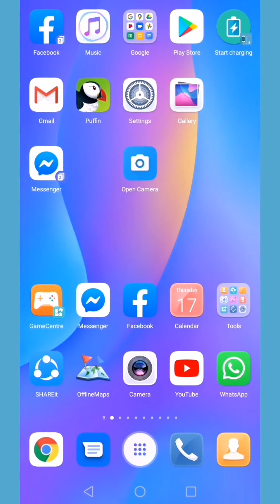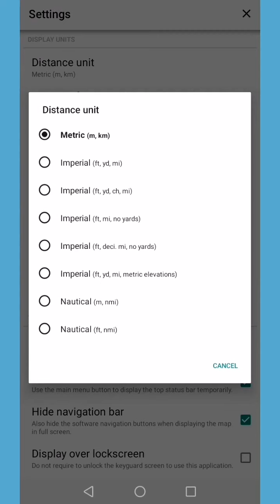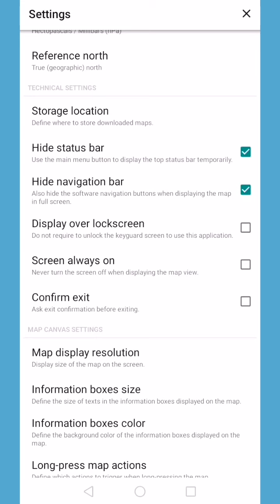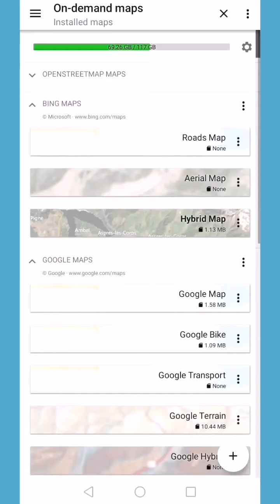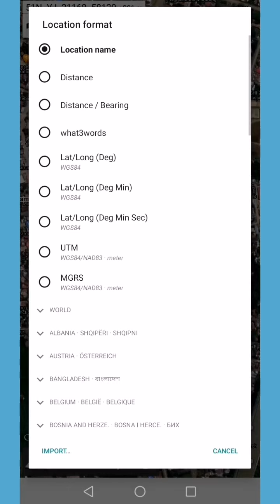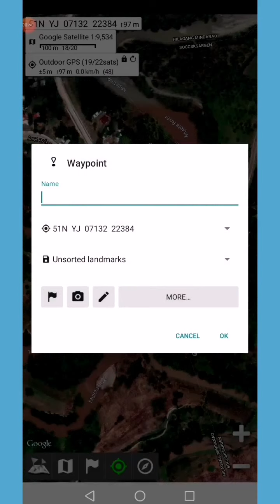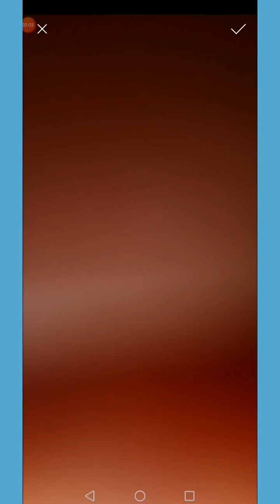Use Google Maps Without Internet Connection ▶ Paano Paggamit ng Google Map na Walang Internet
Ipinapakita ng video na ito ang "how to use google maps without internet connection" napakahalagang impormasyon ngunit sinusubukan din naming sakupin ang mga sumusunod na paksa:

-How to use map

-Paano makuha ang ating location

-Paano mag set up ng mapa

-Paano gamitin ang google map kung walang internet

 ✔️Shop Online
✔️Ligtas sa Kapahamakan

👉 PPS12819966